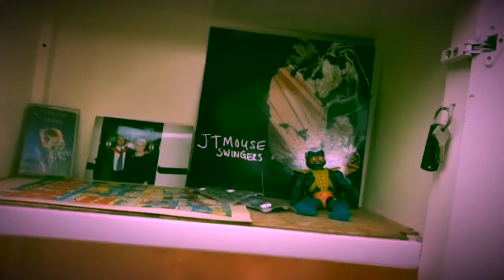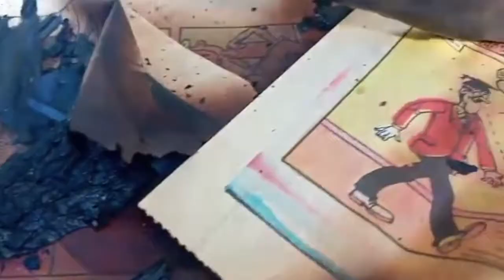John MOuse - A Well-Planned Party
The second single taken from The Goat